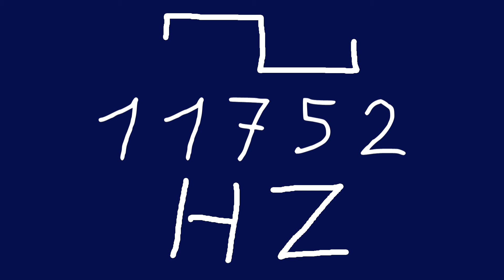11752 hz square